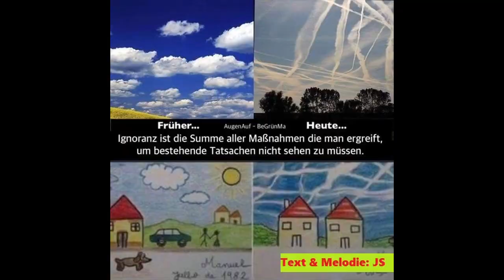Freigeister werden nicht geboren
Wieder Mal ein Liedchen. Mit 16 Illustrationen, denn das Auge hört bekanntlich mit.